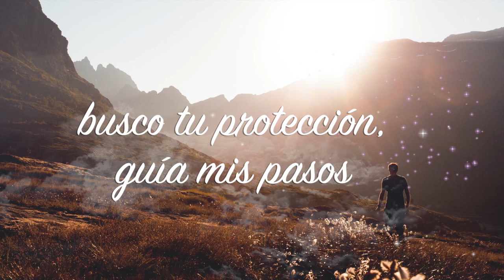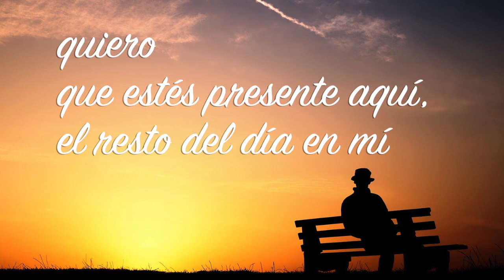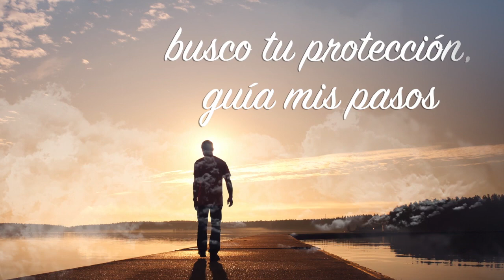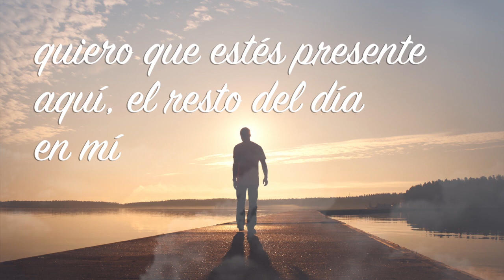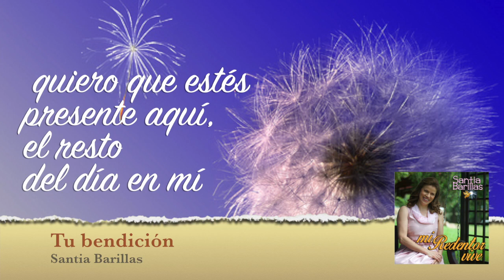Tu bendición [Santia Barillas]